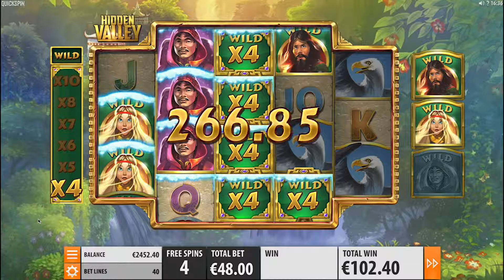Hidden Valley Bonus Feature (Quickspin)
☕ Coffee tip’s are always appreciated:☕

₿ BTC: 331ffSiG6wXaygXHM5qj6nPovBNFyMq6yb

ETH: 0x7ed3025be2EcC22cAe9B1B03EAD87CD8b20ED25e

18+  Begambleaware.org

18+ ( you won’t be able to sign up if not) T&C's Apply, New Customers Only, Gamble Responsibly, begambleaware.org

If you have any other questions about responsible gambling, come to our site and have a chat or ask it in chat .

️ 2020 Copyright - SlothunterZ. Copying our material without our permission may result in law suits.